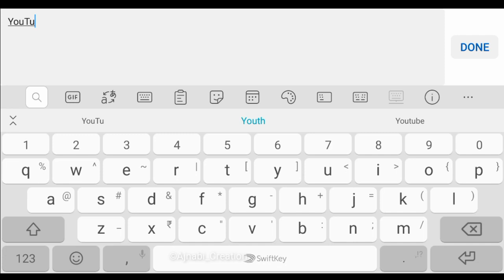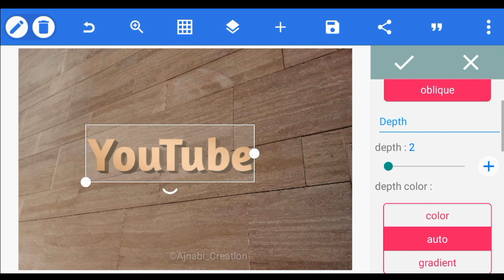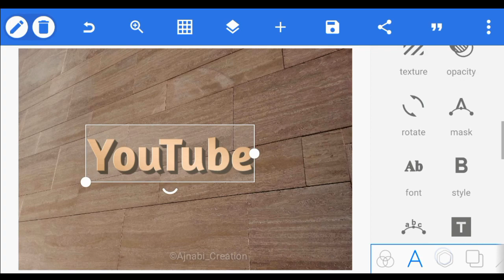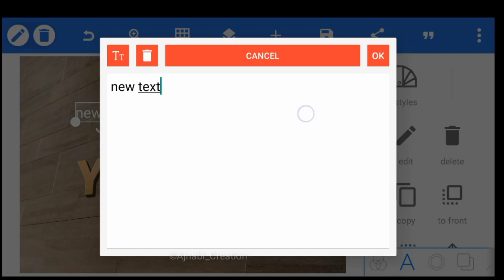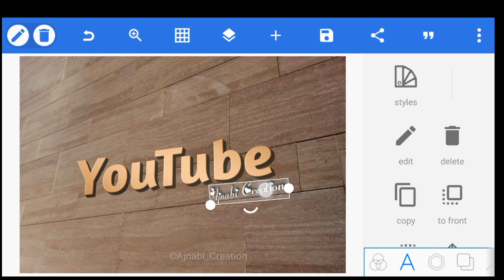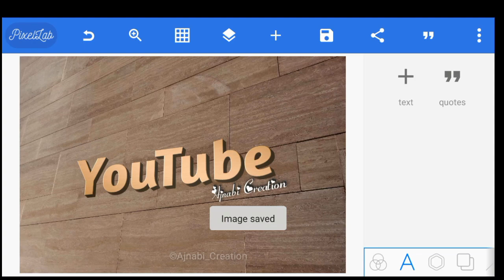Simple 3D Wall Logo Design Tutorial Video - Pixellab Logo Tutorial - By. Rajesh Yadav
Pixellab Logo Tutorial on this YouTube Channel and Professional Photo Editing video and Web design, etc.

📍 हम इस चैनल पर रोज एक नया वीडियो अपलोड करते हैं, जो कि आपके लिए  बहुत ही आवश्यक हो,
📍इस माध्यम से हम आपको प्रोफेशनल लोगो डिजाइनिंग सिखाने का प्रयास कर रहे हैं जो सीखना चाहते हैं सिर्फ उसी के लिए... ❣️

⚀Importants Links:- 🔗

●▬▬▬▬▬ஜ۩۞۩ஜ▬▬▬▬▬▬●